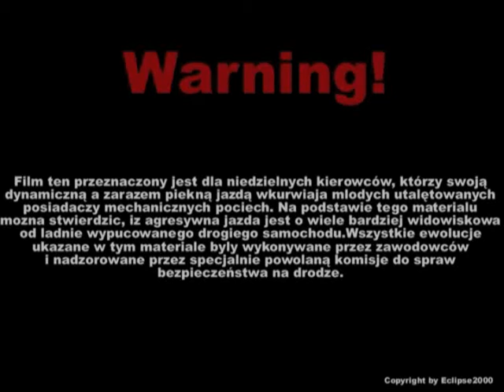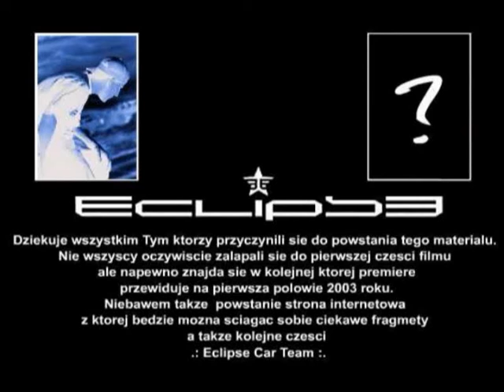Eclipse Car Team (movie) / fatal race Audi a6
Dawny Zlot "Eclipse Car" Team'u z 2000/2002r.